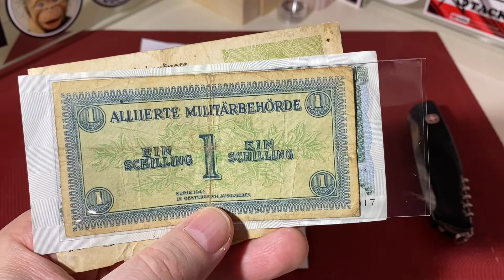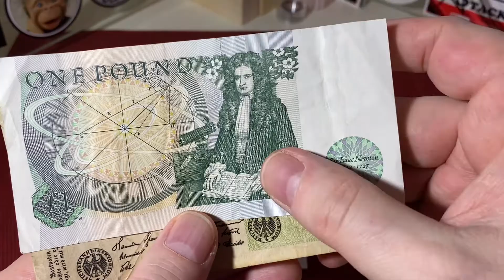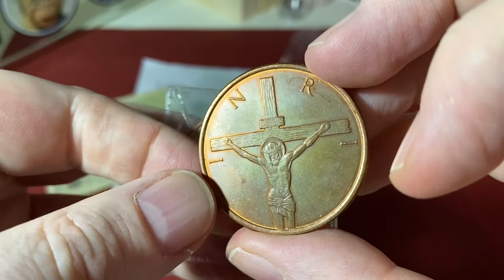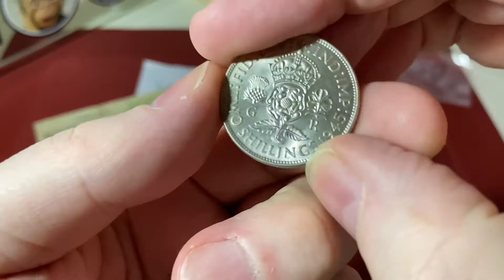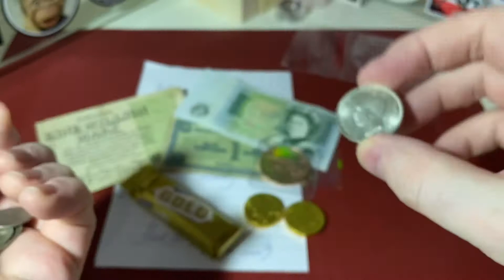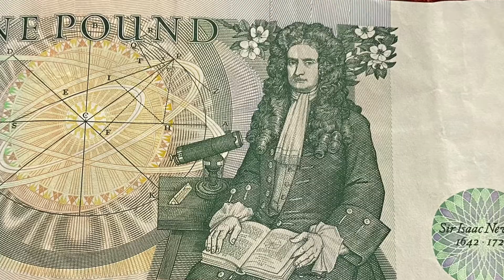EPIC Mail Call @SovereignSaurus 🪙🦖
I got a letter and a lot of awesome gifts from my friend @SovereignSaurus

Thank you so much my friend. I love the gifts. Especially the Allied Military Currency Note.

A.S.